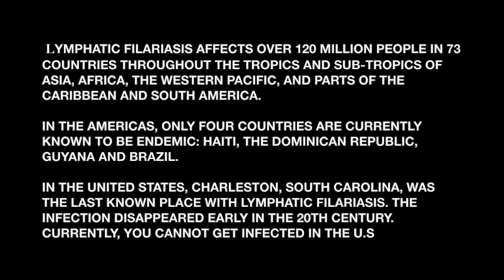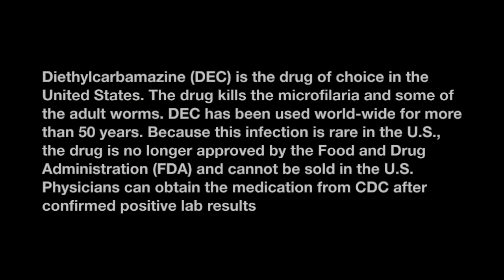Lymphatic Filariasis (Elephantiasis)